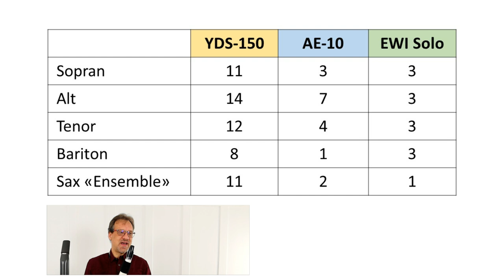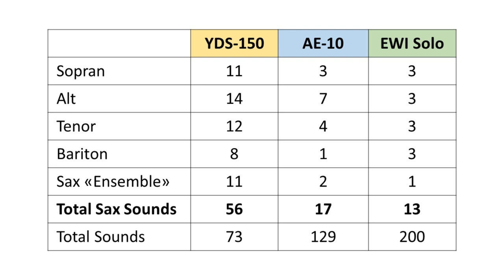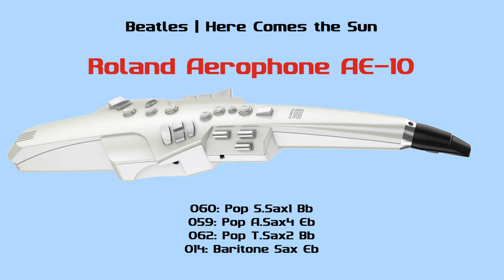Sax Sounds | Yamaha YDS-150 vs. Roland Aerophone AE-10 vs. Akai EWI Solo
Einen Vergleich der Saxofonsounds beim Yamaha YDS-150 beim Roland Aerophone AE-10 und beim Akai EWI Solo findest du in diesem Video.

01:42 Übersicht Anzahl Sounds bei YDS-150, AE-10 und EWI Solo
03:12 "Klassischer" Saxofonsound: Beispiel Sousa-Marsch (Sax-Quartett)
05:21 "Ensemble"-Sounds
06:38 Popsaxofon: Beispiel "Here comes the Sun" (Sax-Quartett)
08:52 Synthetische Saxofone
10:03 Jazzsaxofon: Beispiel Autumn Leaves (Sax-Trio)
12:27 Fazit zu den Sax-Sounds bei YDS-150, AE-10 und EWI Solo

LINKS ZU DEN NOTEN
Die Quartett-/Trio-Noten für die Beispiele in diesem Video habe ich von Sheetmusicplus:

HÄUFIGE FRAGEN ZU MEINEN VIDEOS

Welche Blaswandler besitzt du?
- Akai EWI Solo
- Roland Aerophone AE-10
- Akai EWI5000

Wie nimmst du deine Blaswandler für die Videos auf?
Um meine Blaswandler auf dem Computer aufzuzeichnen, nutze ich ein Focusrite Scarlett 2i2 Studio

Falls du über diese Links ein Produkt oder eine Dienstleistung kaufst, erhalte ich möglicherweise eine kleine Provision. Damit sind KEINE ZUSATZKOSTEN für dich verbunden und du bist in KEINER WEISE VERPFLICHTET auf diese Links zu klicken. Vielen Dank für deine Unterstützung